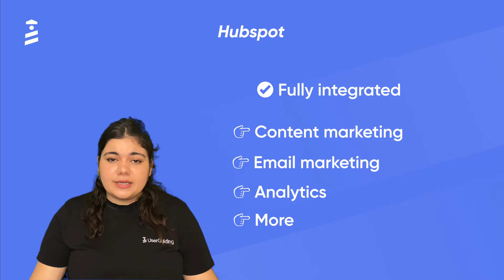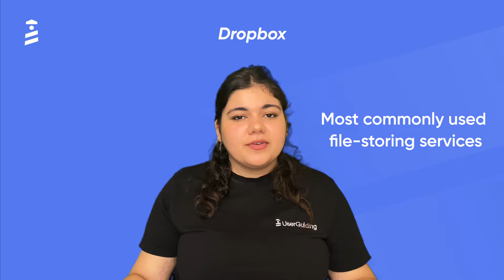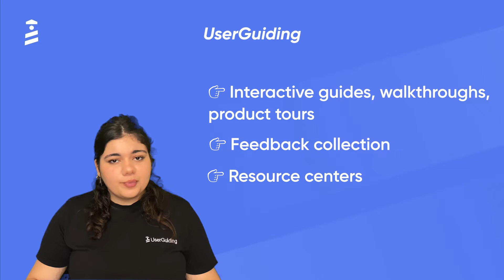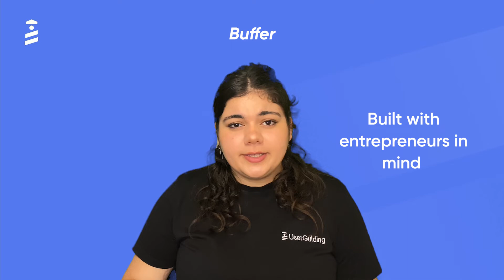24 Software as a Service (SaaS) Examples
We know how hard it can be to keep up with emerging technologies out there and choose which ones to exploit, so we've put together this list of software products to make it easy for you before 2022 ends!

Do you have any other examples that we've forgotten to include in our list?

00:00 Intro
00:30 Hubspot
01:10 Salesforce
01:50 Slack
02:28 Dropbox
03:11 UserGuiding
04:04 ProofHub
04:48 Donorbox
05:31 Gsuite
06:15 Zendesk
06:51 Docusign
07:21 Canva
07:54 Cisco WebEx
08:28 Buffer
09:08 Shopify
09:56 Wix
10:32 Crowdcast
11:10 Zoom
11:38 Trello
12:17 Adobe Spark
13:02 Zapier
13:34 Quip
14:11 Toggle
14:42 Wrike
15:34 Culture Amp
16:23 Outro